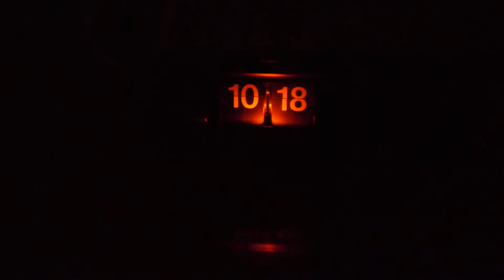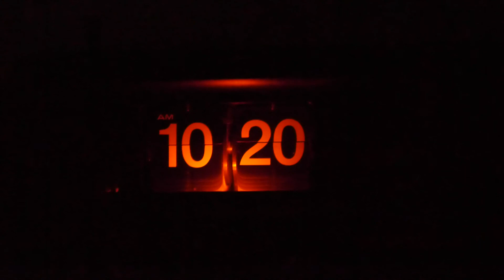Sony Copal Flip Clock Alarm Radio Eames Vintage Space